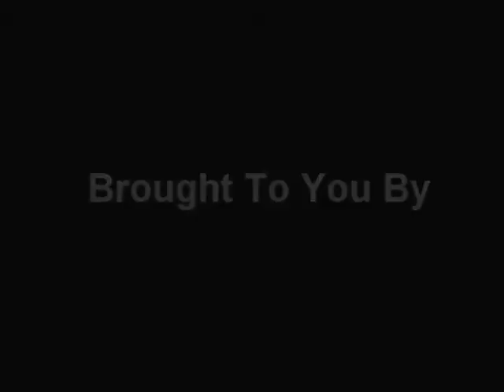The "Announcement" Show Part 3 of the 2010 POWER 50 Show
Part 3 of DirectSellingLive's "The Announcement" Show. The "Announcement" Show is the first ever live broadcast of DirectSellingLive's POWER 50.